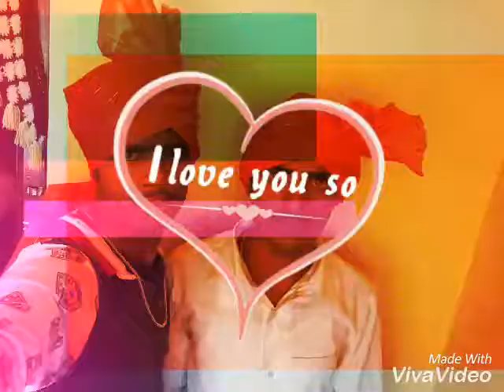Kichcha Sudeep Video.....Nagaraj belligatti